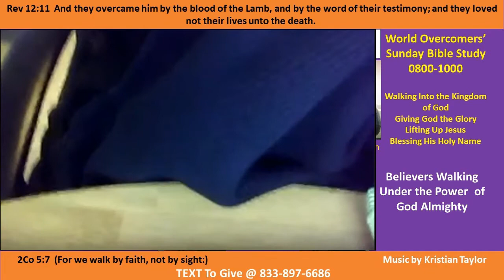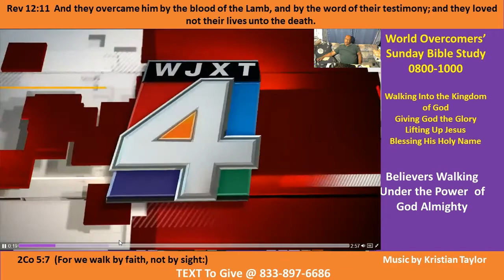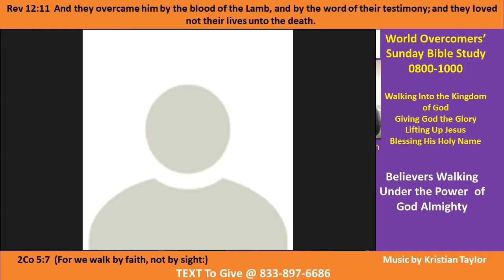Kenny Taylor - WOCM - What Believers Should Do When Encountering the Police - 22 Nov 20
Vision Statement - Death and life are in the power of the tongue.